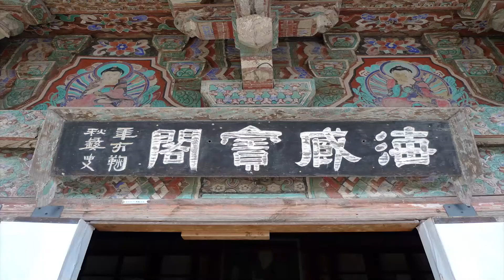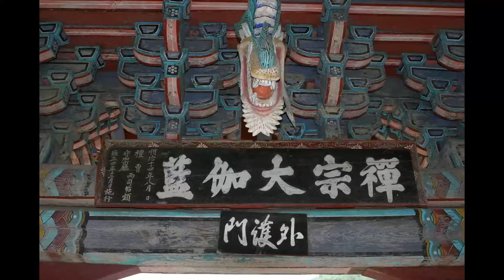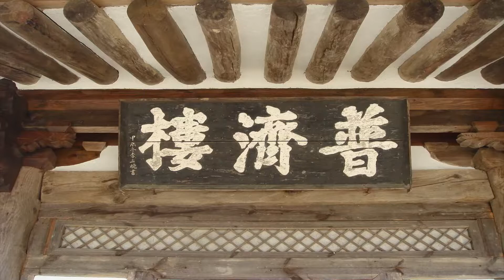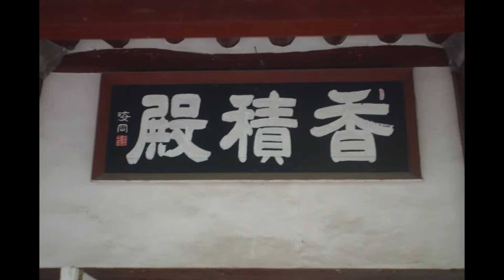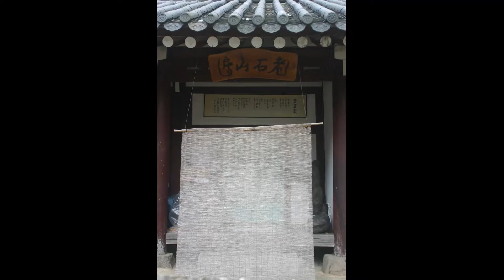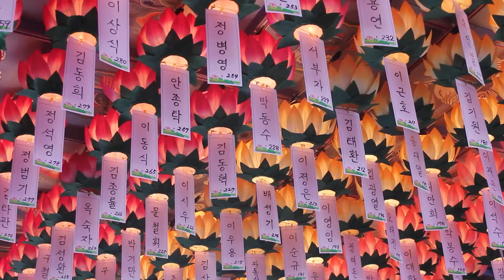우룡스님 - 서장 강의 (20회). 14, 부추밀에게 답하는 편지(두번째).